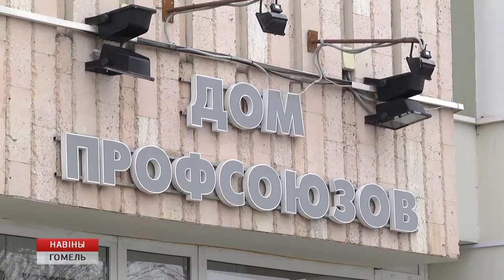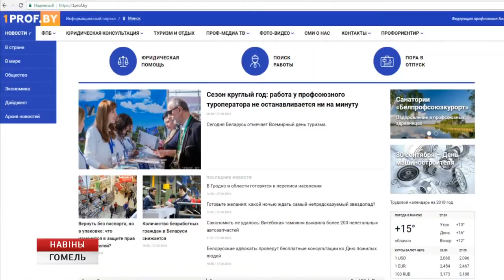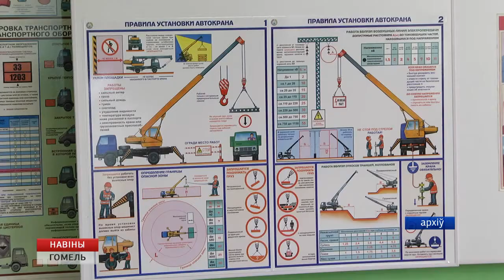Современные направления деятельности профсоюзов региона обсудили во время пресс-конференции